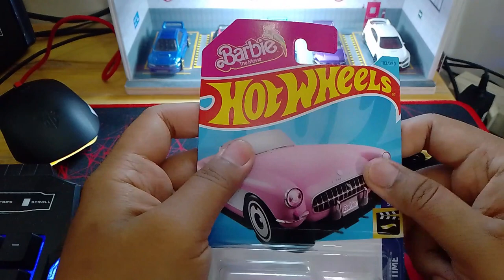AKHIRNYA PUNYA HOT WHEELS BARBIE!! MASIH JADI HOT ITEM?? 1956 CORVETTE🔥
Like jika suka dan comment untuk pertanyaan atau kritik dan saran yang membangun.